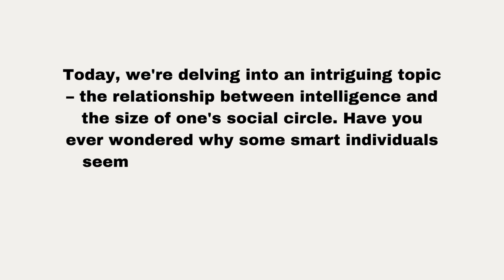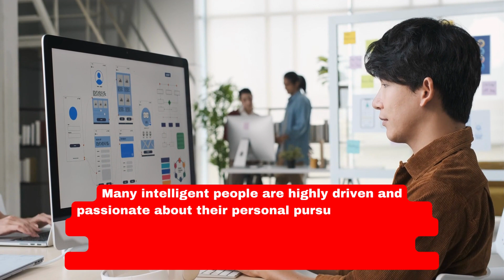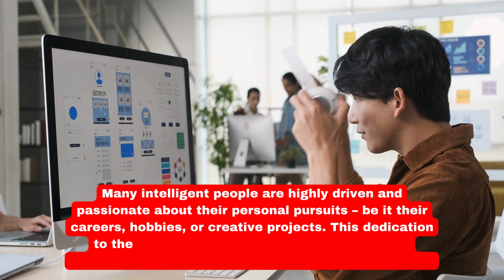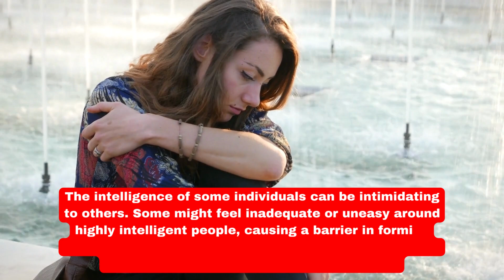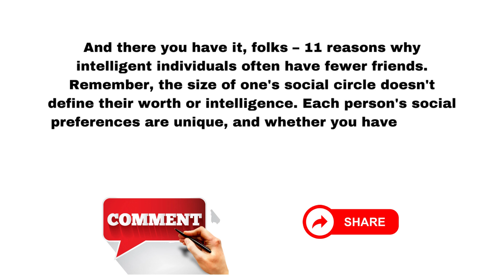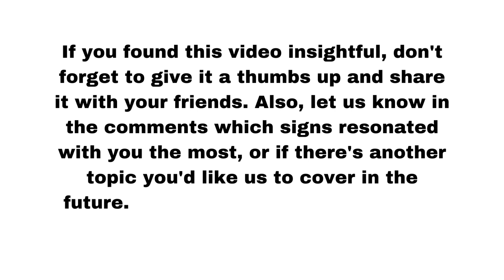11 Reasons Why Intelligent Individuals Often Have Fewer Friends Psychology Motivation Relationships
We cover many different topics that range from health and wellness to love and relationships, psychology, self-improvement, motivation, interesting facts, and much more.